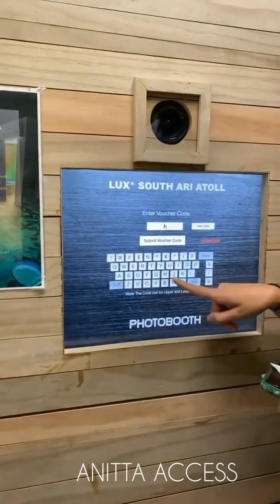Anitta curte suas férias nas Ilhas Maldivas (Dia 3)